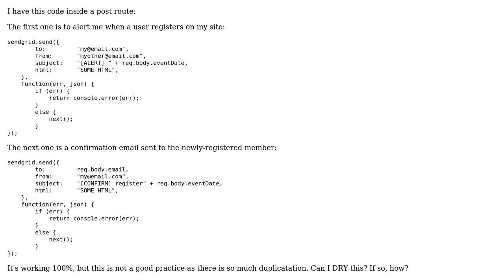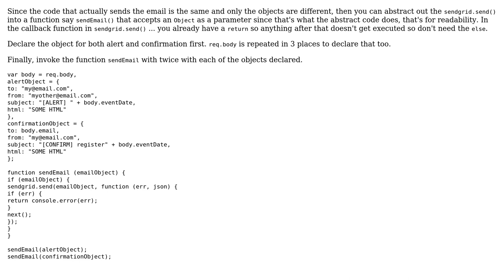DRY code for sending email with SendGrid